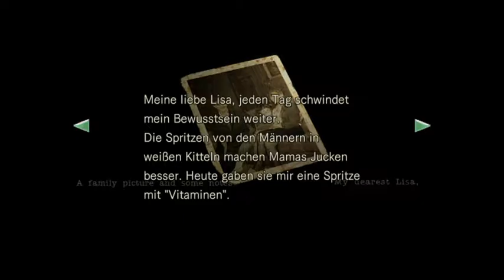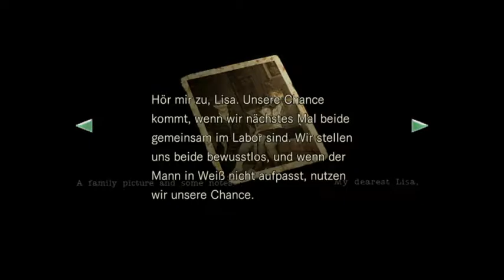Die Rückkehr von Snake ^^ (Live) Resident Evil HD Part 10